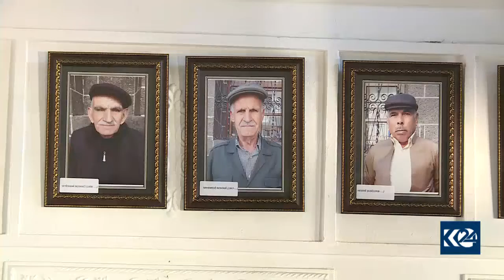ALOZIYÊN SIYASÎ BANDORÊ LI ÇAND Û HUNERA KURDÎ JÎ DIKE